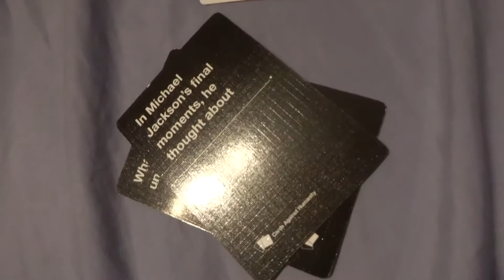VLOG 3: SHIONAS FIRST BLIND DATE (SORRY)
I (Shiona) have my first internet date while Melodie loses her marbles and forces her Spanish nanny to eat the Harry Potter jellybeans.